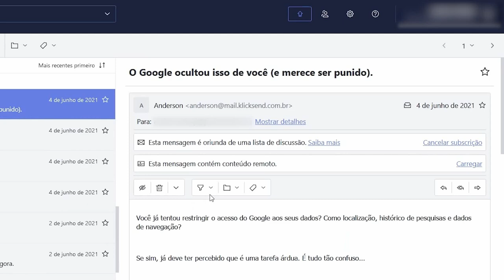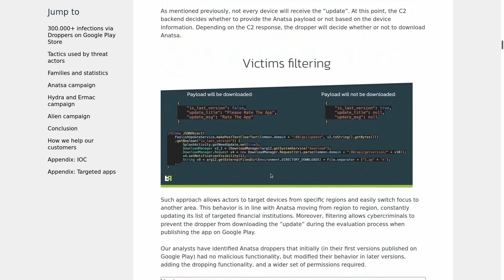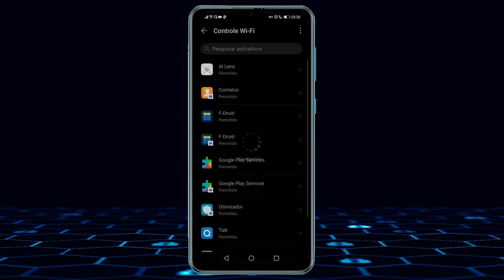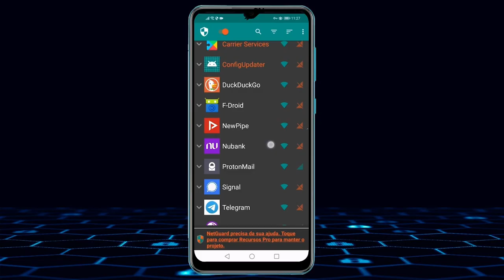Estes apps FALSOS vão LIMPAR sua conta bancária (se você não fizer isso!)